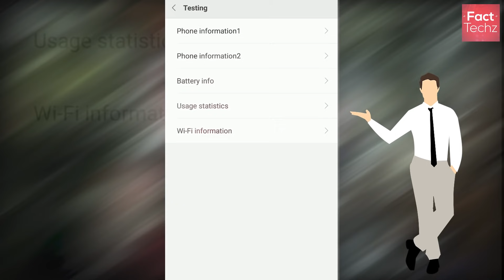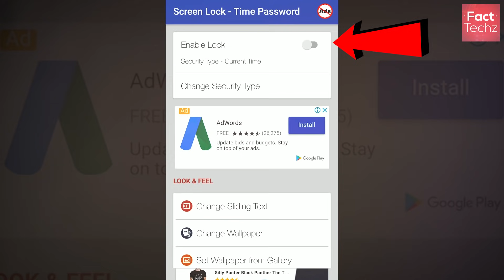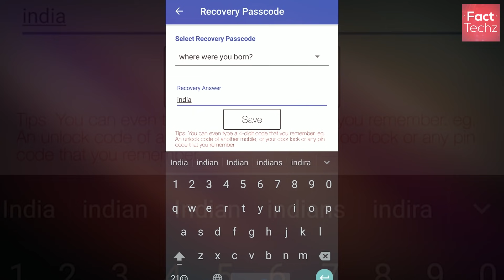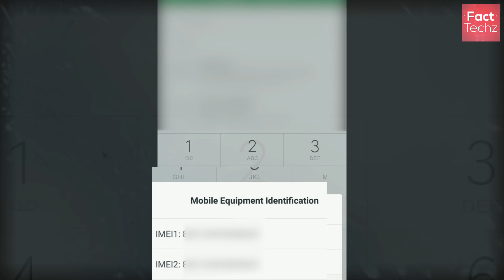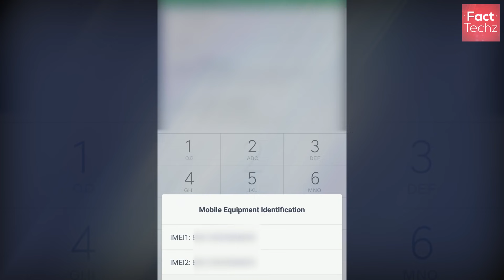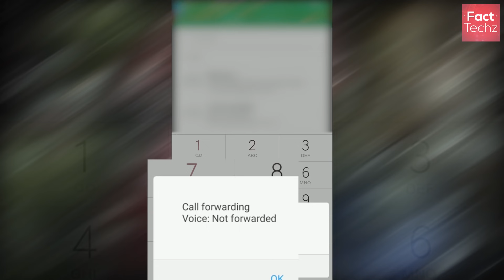सबसे उपयोगी स्मार्टफ़ोन ट्रिक्स | Top Smartphone Tricks (Android/iOS)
There are many awesome smartphone tricks that you can try. Out of many tricks, I collected some of the most useful smartphone tricks for you guys.